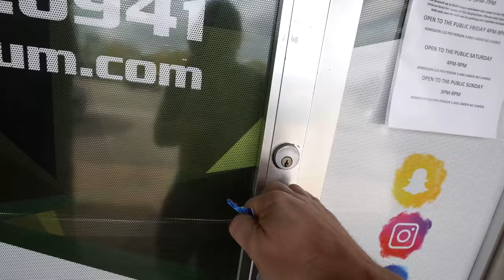CLOSE CALL WHEN FEEDING MY HUGE PYTHON IN FRONT OF 100 PEOPLE AT MY REPTILE ZOO!! | BRIAN BARCZYK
Feeding my giant Reticulated python, Lucy, with HUGE crowd at The Reptarium and updates on my newest reptiles at the reptile zoo.

↑↑↑↑↑↑FOLLOW NOAH↑↑↑↑↑↑